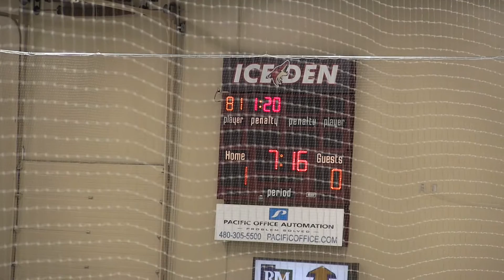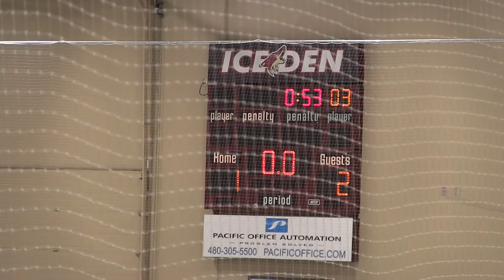LAJK vs Jr Ducks 10-29-16 Period 2